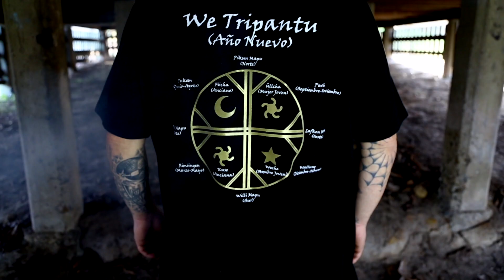Quarantine Lobo Lowx REMIX Prod by AMPROD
Song is for promotional use only
Written and recorded by Lobo Lowx